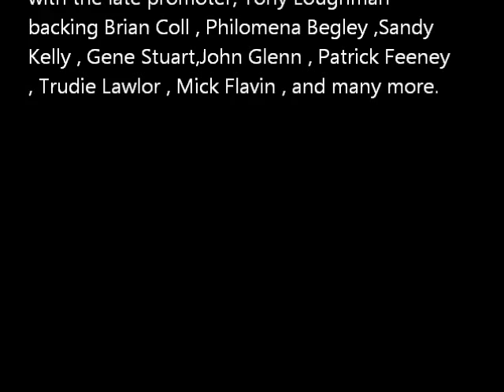Sean Furlong T-bone Country so afraid of loosing you again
On Thursday, April 9, 2015 For immediate release

T-Bone Country, features Sean Furlong and Eddie Rowe.Who were members of the band of the late Larry Cunningham, Kathy Durkin and Caitlin Murtagh.   They did many tours with the late promoter, Tony Loughman backing Brian Coll , Philomena Begley ,Sandy Kelly , Gene Stuart ,John Glenn , Patrick Feeney , Trudi Lawlor , Mick Flavin , and many more. This is a new single featuring Sean Furlong singing, "So afraid of losing you again".   The next song features Eddie Rowe singing "Welcome you back" which is a brand new song written by Johnny McEvoy.  This production was recorded by Ger O. Brien of Midikid Music, Arklow, Co Wicklow. ph:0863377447.. You will find T-bone Country on facebook .